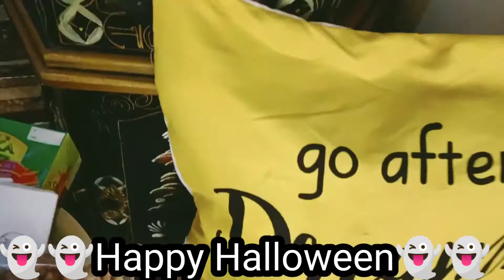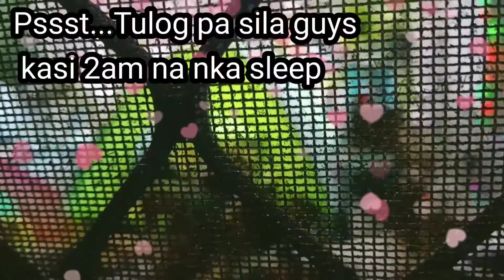Our Kind Of Halloween | Movie Marathon | Wilbur's Cousins Sleepover @ our Terrace | Ka Atoniks Vlog